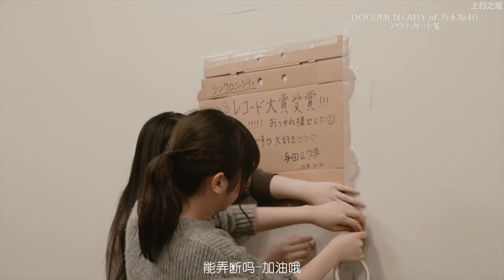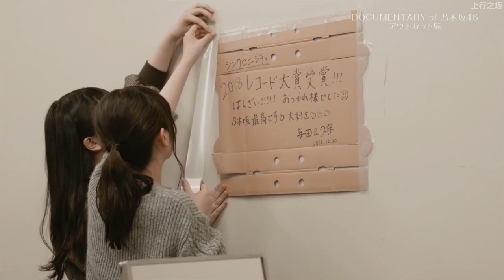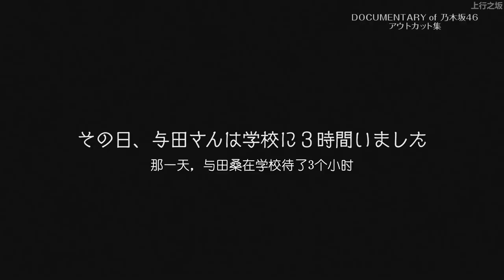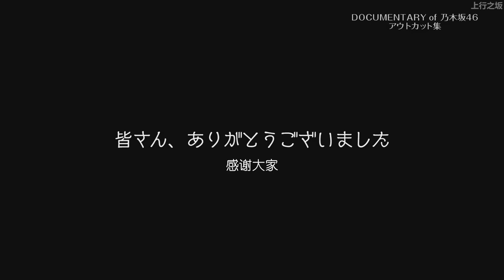【乃木坂46】2nd紀錄片 いつのまにか、ここにいる 未公開部份【上行之坂字幕组】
乃木坂46 2nd紀錄片 未公開部分
感謝上行之坂字幕組翻譯
搬運自bilibili